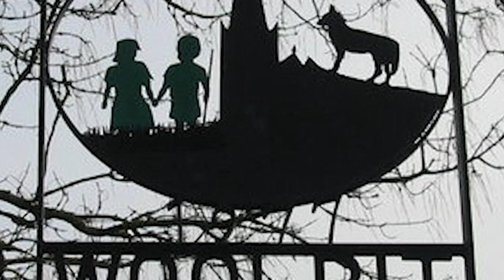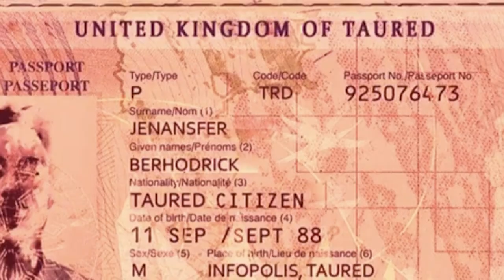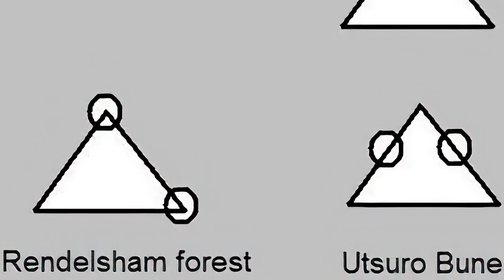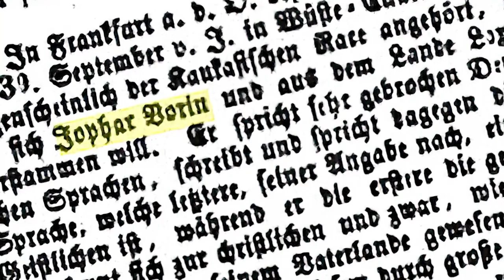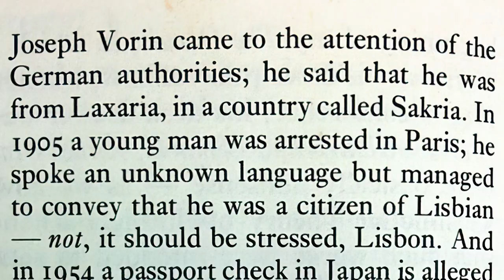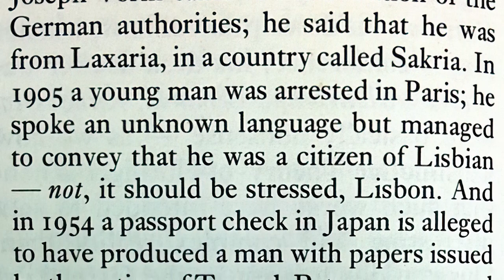5 Creepiest Time Travelers from Other Dimensions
During the Middle Ages, two bizarre children, a brother and sister, spontaneously appeared in the village of Woolpit in rural Suffolk, England. At the time, the village belonged to the Abbey of Bury St. Edmunds and was one of the most densely populated areas in the countryside.
The children’s appearance was recorded contemporaneously by two writers, Ralph of Coggeshall and William of Newburgh.

The pair was reportedly found in a wolf pit used to trap wolves. It was in the summer, and they were wearing unfamiliar clothing, speaking an unknown language, and had green-hued skin. They were brought to the village, where both hid and refused to eat for several days before they discovered and eagerly devoured a store of raw beans.

The young boy was sickly and died, but the young girl slowly recovered, lost her green-tinge, and learned to speak English. She was eventually able to communicate that she had come from a “land of twilight” called St. Martin, where the sun never shone, and everything was bathed in green.

According to Ralph of Coggeshall, the girl was subsequently employed by Richard de Calne as a household servant. In this position, she gained a reputation for “impertinent wantonness.” Yet, William of Newburgh wrote that she married a man from King’s Lynn later in life. Through family trees, astronomer and writer Duncan Lunan theorized that the girl married royal official Richard Barre and took the name Agnes.

The young girl’s arrival from the exotic land to England, however, remained an enigma. She could only recall tending to a herd of cattle with her brother before hearing a loud and sudden sound and suddenly finding herself trapped in a pit...